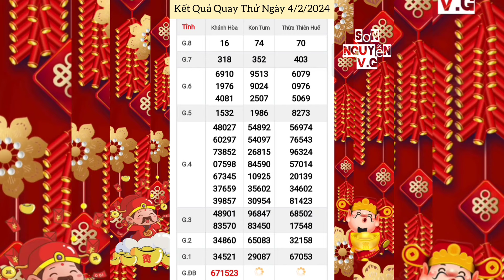Quay Thử Xổ Số Miền Trung | Khánh Hòa, Kon Tum, Thừa Thiên Huế | Ngày 4/2/2024